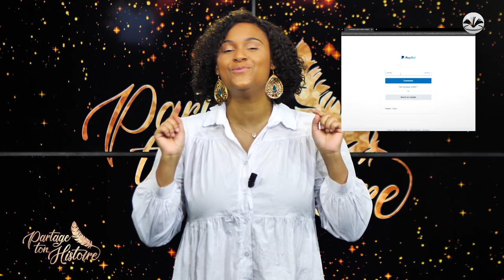Je pensais être une bonne chrétienne - Partage Ton Histoire - (Chantal Rukambura)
Cécilia grandit dans une famille chrétienne, elle est persuadée d’être une bonne chrétienne. La raison pour laquelle elle pensait être une bonne chrétienne, était le fait qu'elle allait à l'église tous les dimanches. Cependant, elle vivait tout de même sa vie comme elle l'entendait, sans avoir de relation personnelle avec Dieu. Plus tard, elle va vivre une expérience personnelle avec Dieu qui va littéralement changer sa vie. Ce témoignage édifiera plus d'un sur la rencontre personnelle que toute personne pourrait vivre avec Dieu et voir sa vie totalement changée.

░█     Horaires sur la chaîne EVANGILE TV   █░
Lundi : 08h00 /// Mardi : 08h00 /// Jeudi : 08h00 /// Vendredi : 08h00